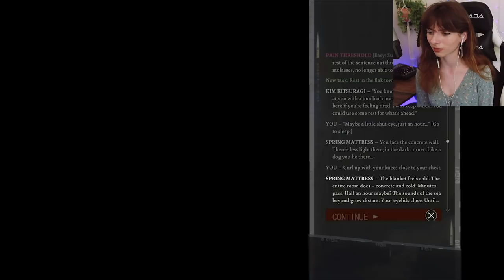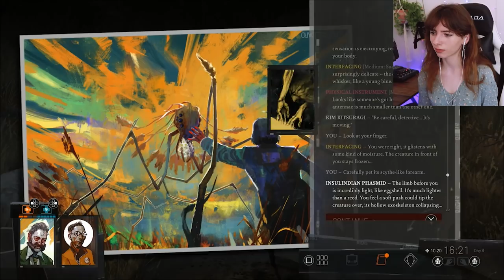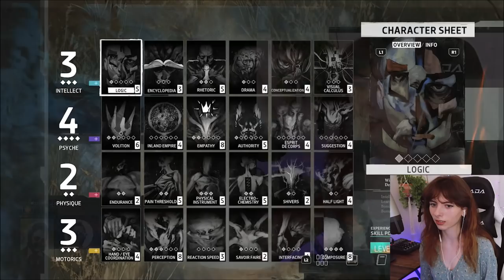Her Innocence, Dolores Dei | Disco Elysium - The Final Cut | Part 20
I'm back with this series! I'm so sorry for how long I made you guys wait. To make up for it, here's an EXTREMELY long episode!
Intro: 0:00
Gameplay: 10:17
Outro: 3:22:11
Audio edited by Derek!
flovry - car radio
GEAR - 📷
Camera: Canon G7 powershot mark II
Microphone: Samson C01 Large-Diaphragm Cardioid Condenser Microphone
Audio Mixer: Pyle Professional Audio Mixer 16-Bit DSP processor-PMXU43BT
Capture Card: Elgato HD60